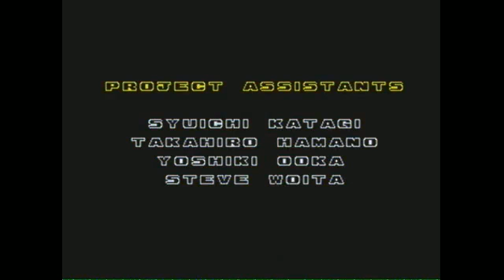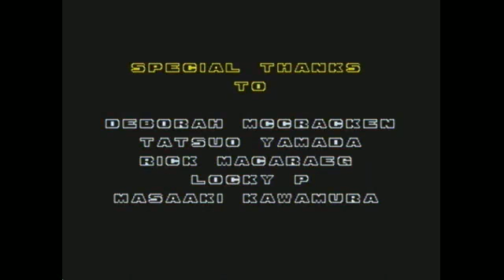5daygamers3 Pre Stream Day 1 - Sonic & Knuckles Part 3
Played by Mrgameandpie
10th October 2012